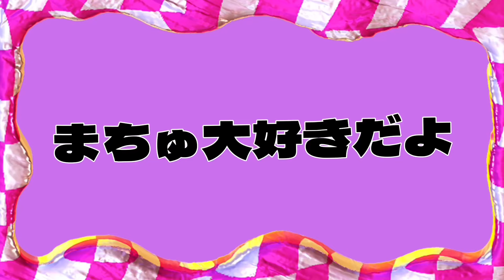【Vlog】メガドン・キホーテ豊橋店さんで100円娯楽さんとマツちゃんのトークショーandサイン会の裏側‼️‼️本当に緊張しすぎてずーーーーっと何言ってるかわかんないけど見てくれると嬉しいぞよ‼️‼️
撮影協力：MEGAドン・キホーテ豊橋店